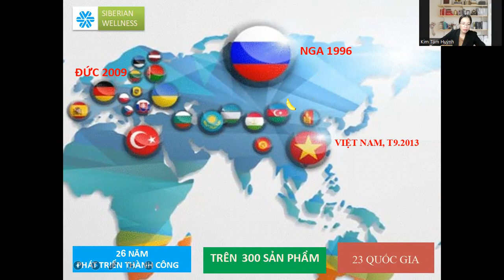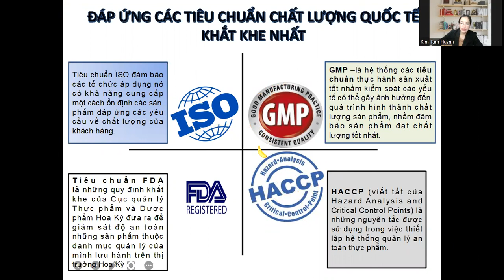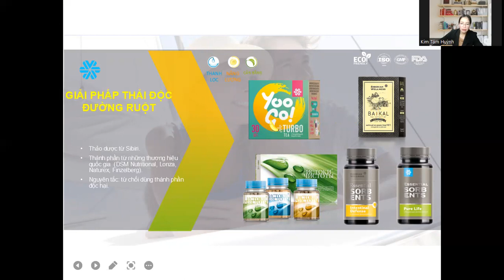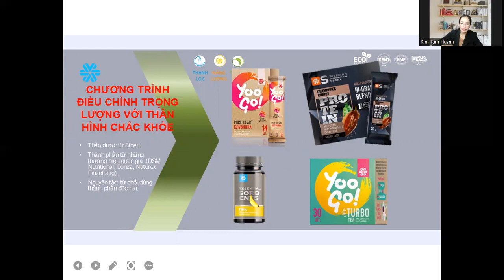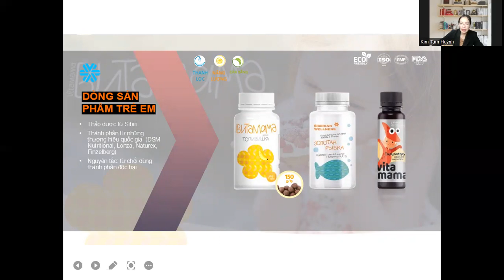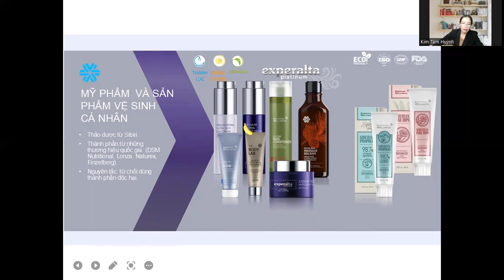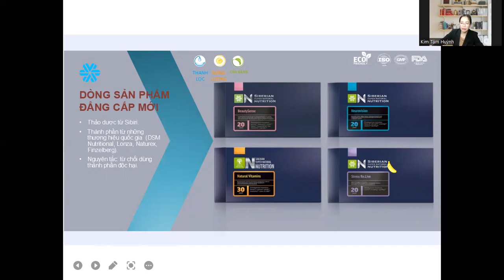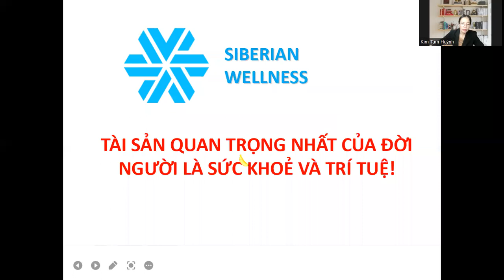Tóm Tắt Sản Phẩm Siberi ,tamhuynh siberian wellness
Bạn muốn hợp tác kinh doanh với siberian wellness

Kênh mang đến cho độc giả kiến thức để chăm sóc sức khỏe và cơ hội làm chủ cuộc sống cùng tập đoàn chăm sóc sức khỏe siberia wellnes , Bạn có mắc hay muốn tham gia kinh doanh cùng với siberian wellnes hãy kết nối với huenguyen trên mạng xã hội:
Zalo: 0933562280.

siberian wellnessvietnam,
Huỳnh Kim Tâm Link Mua Hàng